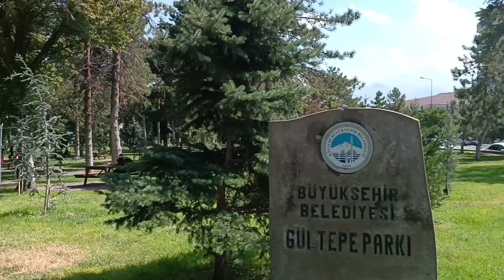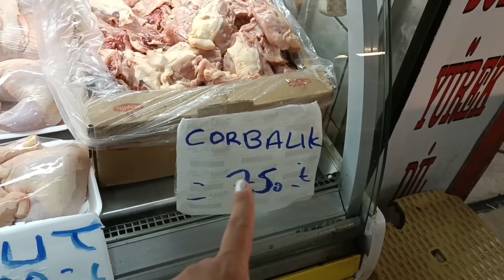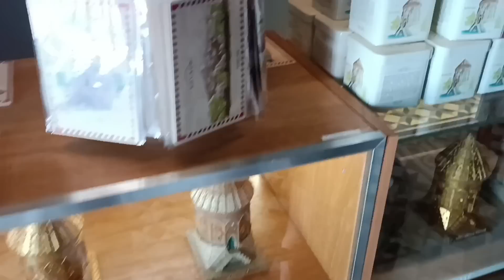Подались Диане на кимлик.Ашкым вывел на рынок потрахов.Ужин по-турецки.Деликатес готовлю.Турция